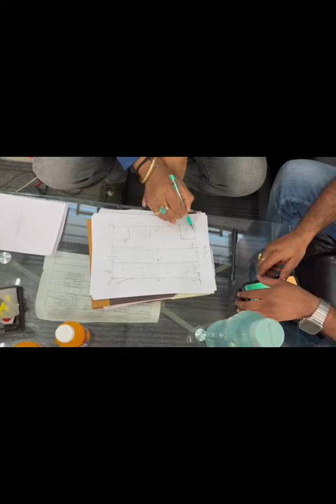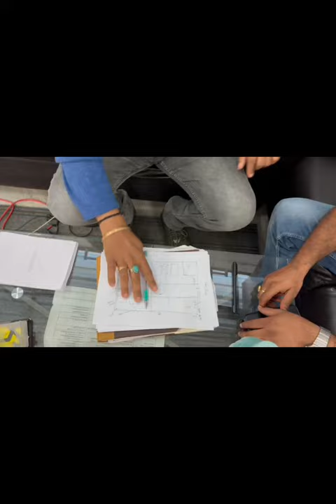ನೀಲಿ ನಕ್ಷೆ ಬೇಕಿದ್ದಲ್ಲಿ ಸಂಪರ್ಕಿಸಿ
ಮನೆ ಅಥವಾ ವಾಣಿಜ್ಯ ಮಳಿಗೆಗೆ ನೀಲಿ ನಕ್ಷೆ ಬುನಾದಿ ಅತಿ ಸರ್ವ ಶ್ರೇಷ್ಠ ಅದು ಅತಿ ಪ್ರಭಾವ ಮತ್ತು ಮುಖ್ಯವಾಗಿರುತ್ತದೆ ಅಳತೆಗೆ ಮೀರಿದ್ದು ಕೆಲಸಕ್ಕೆ ಬಾರದೆಂದು ಭಾವಿಸಬೇಕು ವಾಸ್ತು ಸೂತ್ರಗಳನ್ನು ಅಳವಡಿಸಿ ನಾವು ಒಂದು ವೇಳೆ ಇನ್ನೊಬ್ಬರು ಮಾಡಿರುವ ವಾಣಿಜ್ಯ ಮಳಿಗೆಯನ್ನು ಖರೀದಿ ಮಾಡುವ ಉದ್ದೇಶವಾಗಿದ್ದರೆ ಹಾಗೂ ಅವರು ಮಾರಾಟ ಮಾಡುವಂಥ ವಿಚಾರವನ್ನು ಸೂಕ್ಷ್ಮ ಗ್ರಹಿಸಿ ಕಾರಣ ಏನೆಂದು ತಿಳಿದುಕೊಂಡು ಅವರಿಗೆ ಆಗುತ್ತಿರುವ ನಷ್ಟವನ್ನು ಮರೆತು ಒಬ್ಬ ವಾಸ್ತು ಸಲಹೆಗಾರನನ್ನು ನೀವು ಅದನ್ನು ಖರೀದಿ ಮಾಡುವ ಮುಂಚೆ ಅವರ ಒಂದು ಅಭಿಪ್ರಾಯವನ್ನು ತಿಳಿದುಕೊಳ್ಳಬೇಕು
 ತಿಳಿದ ನಂತರ ನೀವು ಅದಕ್ಕೆ ಆಗಿರುವಂತ ನಷ್ಟಗಳು ಹಾಗೂ ಆಗಿರುವಂತ ಒಂದು ಪ್ರಭಾವಗಳನ್ನು ಈ ಒಂದು ವಾಸ್ತು ಸಲಗ ಮುಕ್ತವಾಗಿ ಅರಿತುಕೊಂಡು ಅದಕ್ಕೆ ಆಗಿರುವ ಲೋಪ ದೋಷಕ್ಕೆ ಸರಿಯಾದ ಮಾರ್ಗದಲ್ಲಿ ಇದನ್ನು ನಾವು ಬಾಡಿಗೆಗೆ ಮುಂದುವರಿಸಿ ವಾಣಿಜ್ಯದಲ್ಲಿ ಬದುಕಬಹುದಾ ನಷ್ಟವಾಗುತ್ತದೆ ಎಂದು ಸತ್ಯವಾದ ಅಭಿಪ್ರಾಯವನ್ನು ಸ್ವೀಕರಿಸುವಂತಹ ಮನೋಭಾವನೆ ಇಟ್ಟುಕೊಂಡು ಒಂದು ವೇಳೆ ಅದರಲ್ಲಿ ತಿದ್ದುಪಡಿ ಮಾಡಬೇಕಾಗಿರುವ ಕಡ್ಡಾಯವಾಗಿ ತಿದ್ದುಪಡಿ ಮಾರ್ಪಾಡು ಮಾಡಬೇಕಾಗಿರುವ ವಿಚಾರಗಳನ್ನು ನಾವು ಯಾವುದೇ ಕಾರಣಕ್ಕೂ ಕಾಂಪ್ರಮೈಸ್ ಅಂದರೆ ಇರಲಿ ಬಿಡು ಆಯ್ತು ಬಿಡು ಅಂತೂ ಅಂದುಕೊಳ್ಳದೆ ಮಾಡಿಯೇ ತೀರಿಸಿಕೊಂಡು ಇದ್ದಲ್ಲಿ ನಮಗೆ ಲಾಭ.
 ನಮಗೆ ಮೂಲಭೂತವಾಗಿ ಬುನಾದಿ ಅಥವಾ ಹಾಕಿರುವಂಥ ಬುನಾದಿ ಆಯಾ ಸರಿ ಇದೆಯೋ ಇಲ್ಲವೋ ಇದನ್ನು ಒಬ್ಬ ಸೂಕ್ತ ವಾಸ್ತು ಸಲಗಾರ ನಿಸ್ವಾರ್ಥವಾಗಿ ನಿಸ್ಸಂದೇಹವಾಗಿ ನಿಮಗೆ ತಿಳಿಸಿ ಹೇಳುತ್ತಾನೆ ಅದರ ಜೊತೆಗೆ ನೀವು ಇಲ್ಲಿ ಆಗಿರುವಂತ ಲೋಪ ದೋಷಗಳಿಗೆ ಸರಿಯಾದ ಮಾರ್ಪಾಡನೆ ಹೇಗೆ ಮಾಡಿಕೊಳ್ಳುಬೇಕೆಂಬ ನೀಲಿ ನಕ್ಷೆಯು ಸಹ ಅವನು ನಿಮಗೆ ತಿಳಿಸಿಕೊಡುತೆನೆ.
 ನಿಮಗೆ ವಾಸ್ತು ಬದ್ಧವಾಗಿ ಪುನರ್ ಮಾರ್ಪಾಡು ಮಾಡುವ ಅಂತ ಯಾವುದೇ ಒಂದು ಚಿಕ್ಕ ಮಳಿಗೆ ಆಗಲಿ ದೊಡ್ಡ ಮಳಿಗೆ ಆಗಲಿ ನಮ್ಮನ್ನು ಸಂಪರ್ಕಿಸಿ